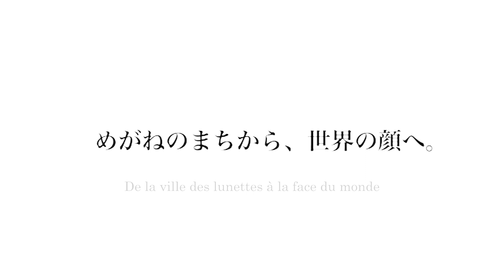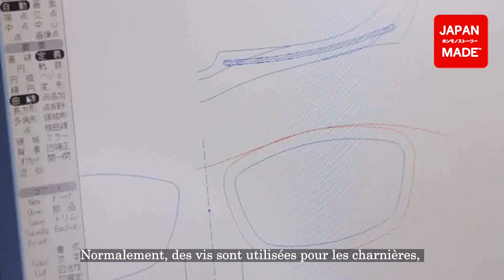(Sous-titres français) Honmono story -Boston Club Co.,Ltd.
This is the  Honmono  story of  Boston Club Co.,Ltd.   Produced by Japan Made, Inc.

Dur et doux, brillant et mat. Des lunettes dont l'impression change en fonction de l'angle de vue.